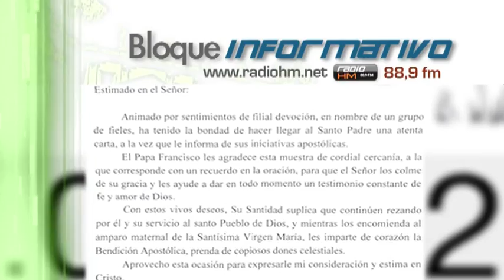Vídeo Noticia: Papa Francisco recibe 3 millones de oraciones gracias a aplicación de celular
La aplicación gratuita para teléfonos móviles (IOS y Android) “Rezar por el Papa”, rompió el récord de más de 3 millones de oraciones provenientes de 120 países, las cuales fueron dirigidas al Papa Francisco.